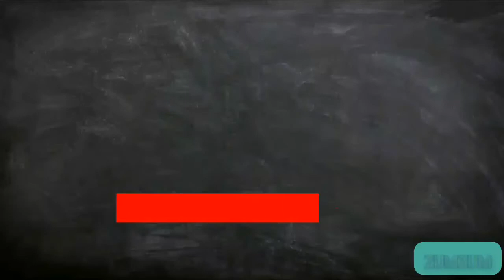ZUMZUM Official Promo, Trailer